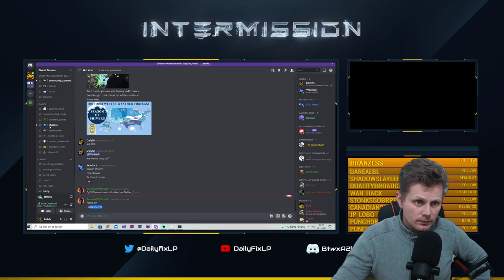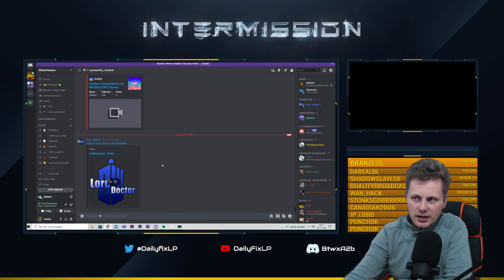Stellaris STNC | Global Gamers MP Game | Cardasians | Part 02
We are taking some time to get together and final play a Global Gamers discord community Stellaris game. We need more people to join us to make MP games more regulars so if interested give us a join.

Mod: Star Trek New Civilizations